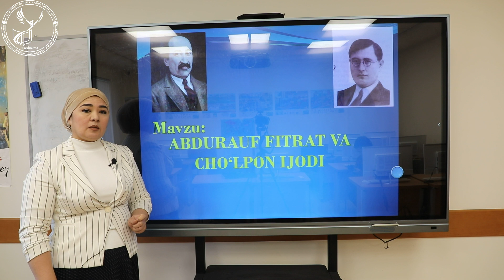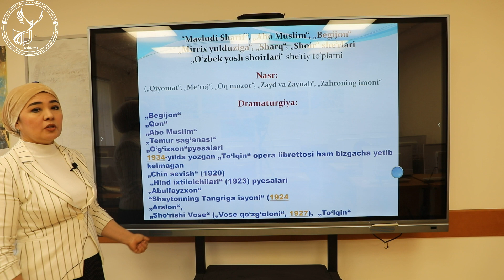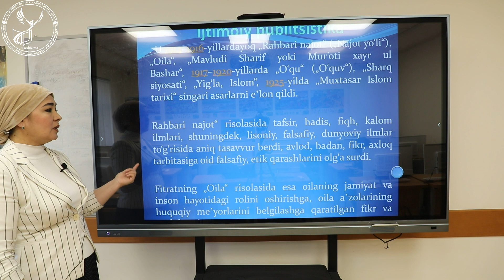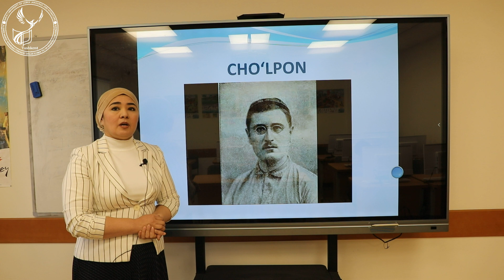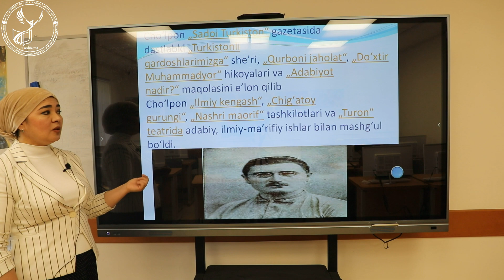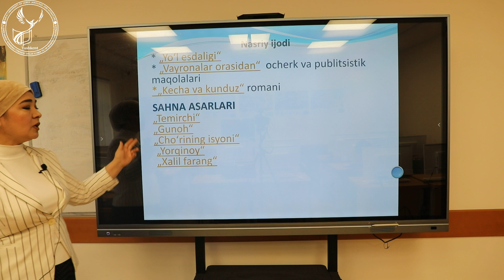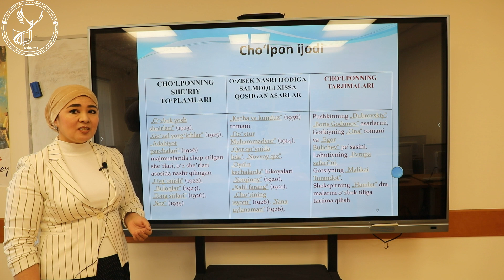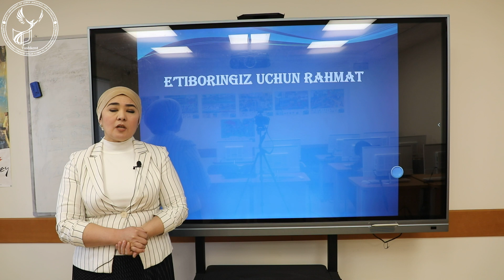To'raqulova Oqila | Abdurauf Fitrat va Cho'lpon ijodi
To'raqulova Oqila | Abdurauf Fitrat va Cho'lpon ijodi haqida
Videodarslik  mavzusi:       Abdurauf Fitrat va Cho'lpon ijodi haqida